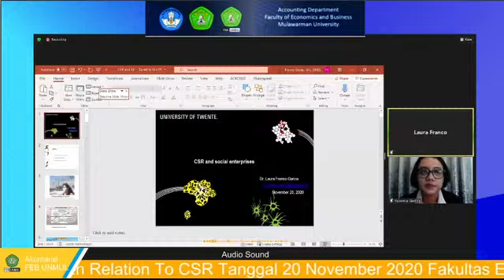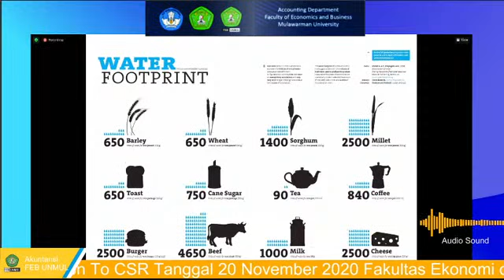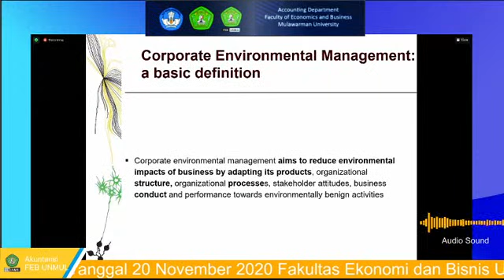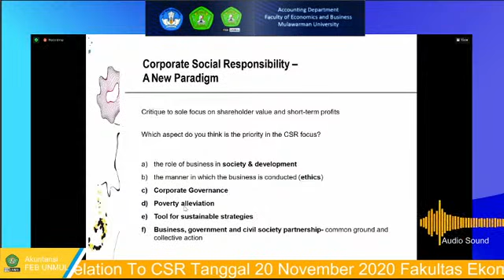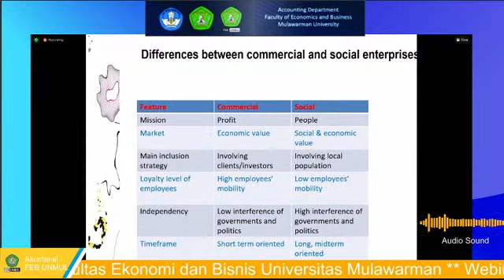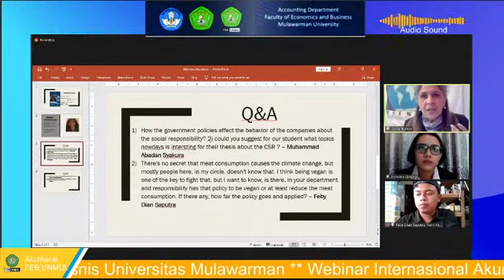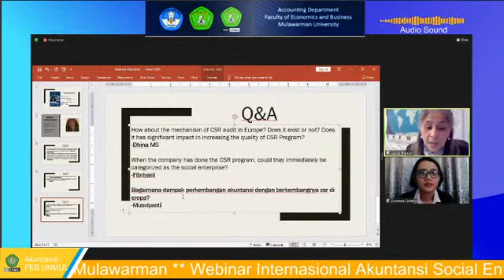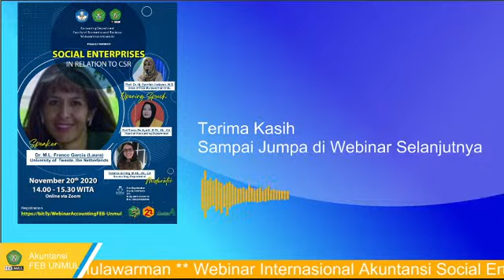Copy of Webinar Social Enterprises In Relation To CSR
Webinar International
Tema : Webinar Social Enterprises In Relation To CSR
Tanggal : 20 November 2020
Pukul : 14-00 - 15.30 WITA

Speaker :
Dr. M.L.Franco Garcia (Laura) - University of Twente, The Netherlands
Opening Speech :
Prof. Dr. Hj. Syarifah Hudayah, M.Si (Dean of FEB Mulawarman Univ.)
Dwi Risma Deviyanti, M.Si.,Ak.,CA (Head of Accounting Department)
Moderator  :
Yoremia Ginting,M.Ak.,Ak., CA (Accounting Department)